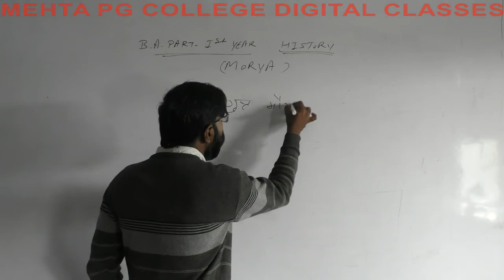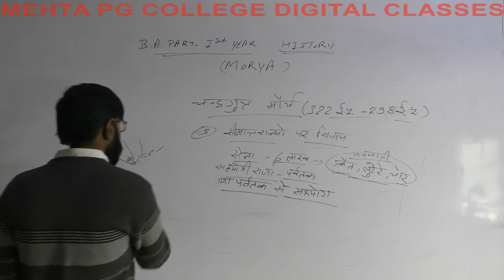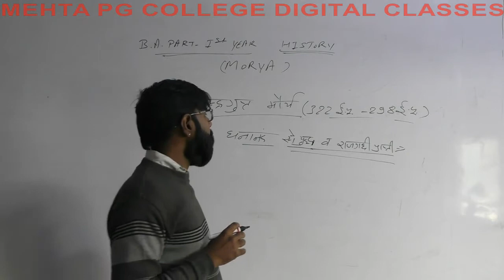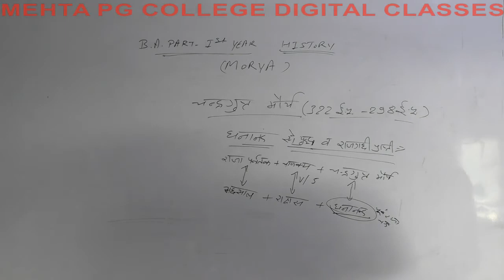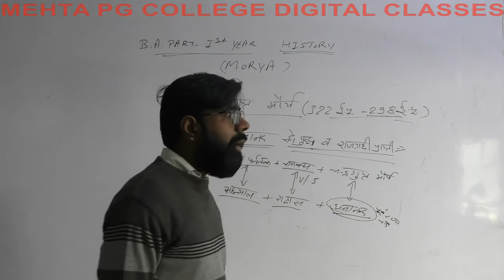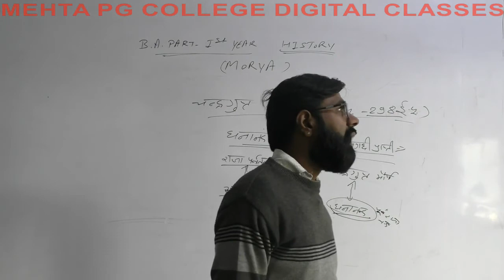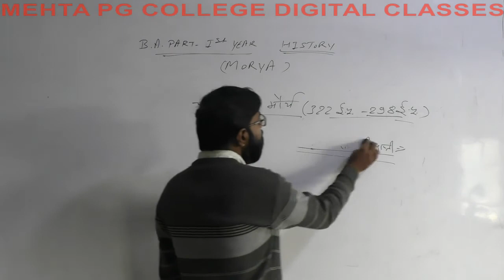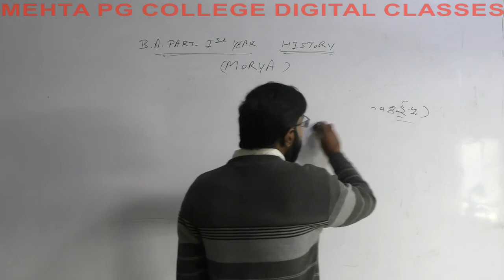BA I HISTORY P 1 MAURYA 4